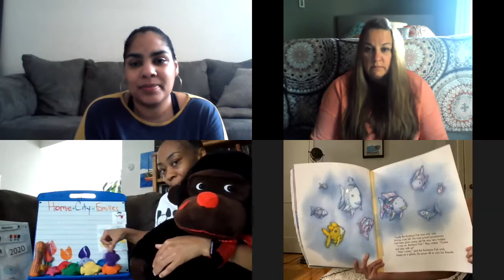HCF Virtual Playgroup 5/18/20